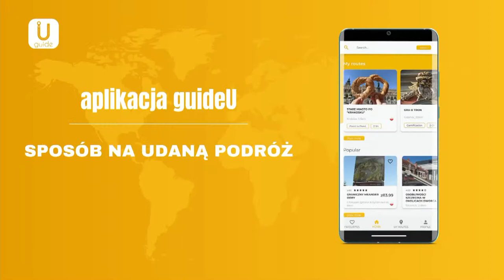anywhere - Marika Krajniewska i Anna Szczypczyńska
Miłego oglądania!
miejsce Fabryka Norblina, kino KinoGram